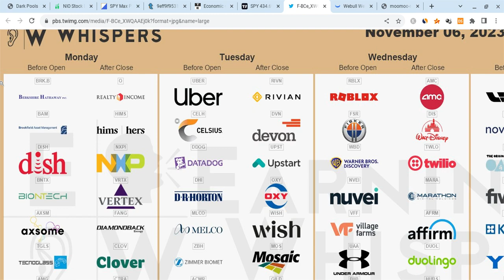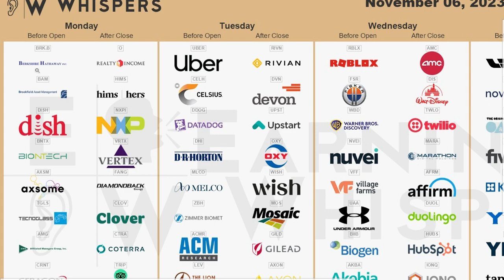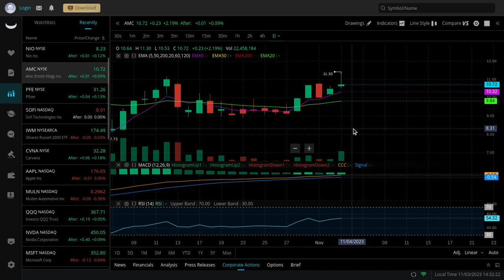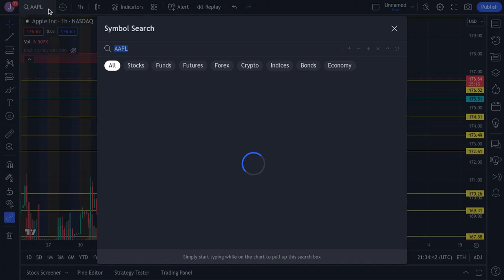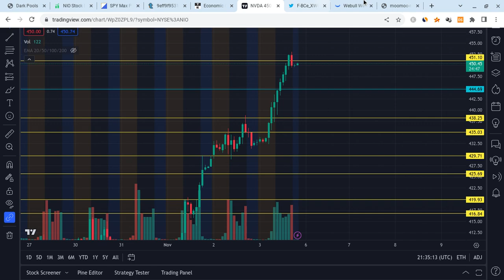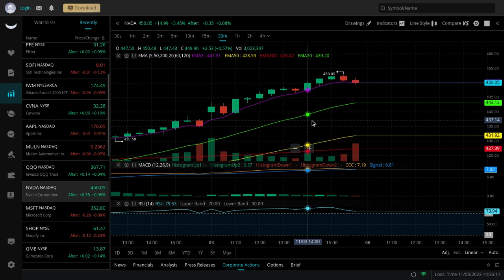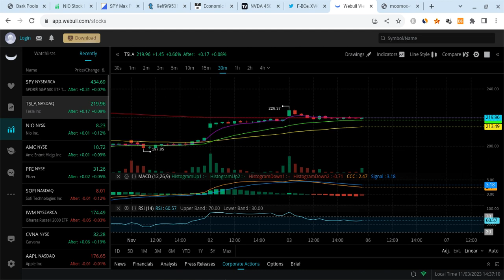🔥 POP THEN PULLBACK??? MUST WATCH TSLA, SPY, AMC, AAPL, NVDA, & QQQ NEW PREDICTIONS!!! 🚀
Hey everyone!

SPY and SPX had a red day on Friday as SPY closed at $411 (lower than expectations), and it gained stronger support. SPY is also vry strong for the long-term! In this SPY video, I will give you my SPX stock price prediction, while mentioning SPY and stock market news; regardless of SPX and SPY's short terms, their long-terms will be bright with massive growth potential. SPY to the moon! SPY is the future!